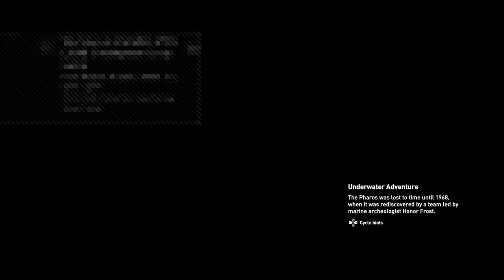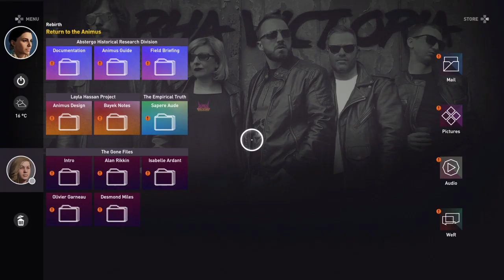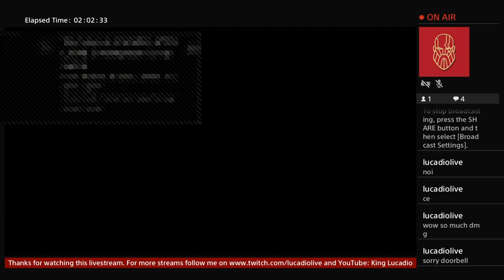ASSASSIN‘S CREED ORIGINS EPILOGUE